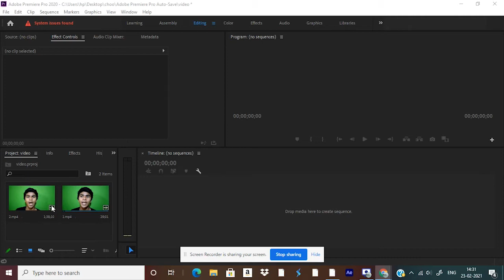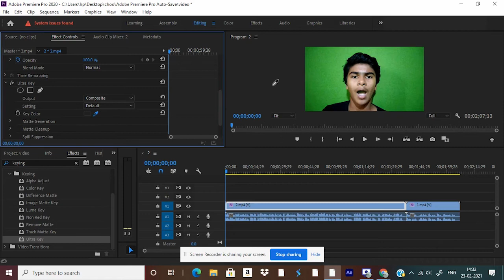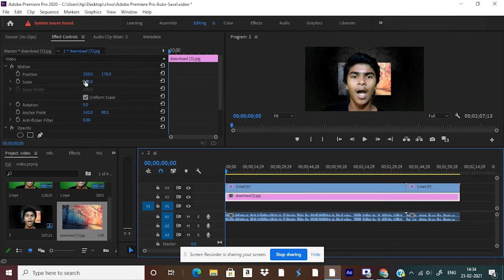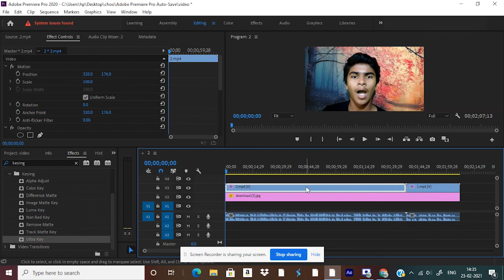HOW TO EDIT A GREEN SCREEN VIDEO IN ADOBE PREMIERE PRO..A MUST WATCH IF YOU ARE A YOUTUBER(ENGLISH).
Hi guyzzz, in this video I'm gonna show you, how to edit a greenscreen video in Adobe Premiere Pro within just 5 mins...
Greenscreen is used for changing the background...
So this video might be helpful for a youtuber.